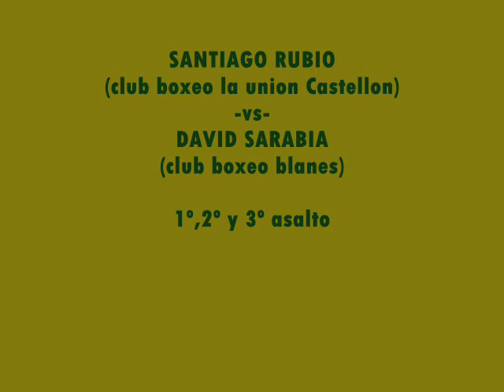SANTIAGO RUBIO-VS- DAVID SARABIA 1º 2º Y 3º asalto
casino mote picayo puzol valencia 13 de junio
Santiago rubio(el luto) club boxeo la union de castellon contra david sarabia del club boxeo blanes